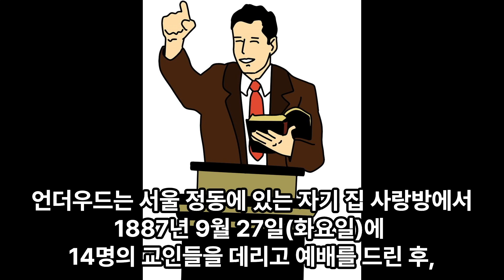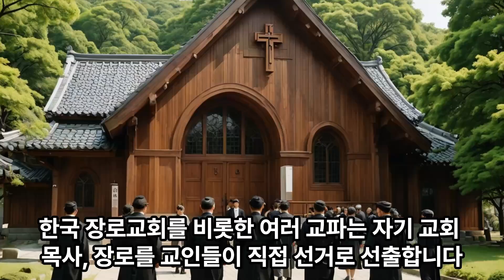김인수 교수의 매일영상메시지 / 2024년 10월 29일 / 한국의 첫 선거